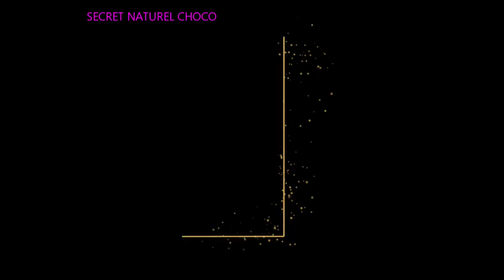Astuce , La position idéale du lit